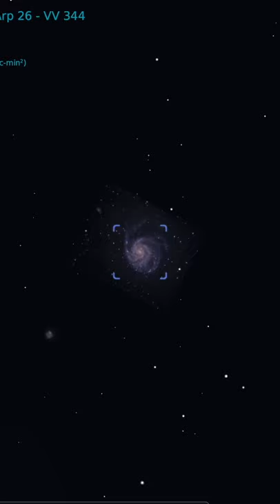The Pinwheel Galaxy M101, a great galaxy target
The Pinwheel Galaxy M101 in the constellation Ursa Major is a magnificent galaxy and a great astrophotography target! I have photographed the Pinwheel Galaxy only once, but this season I will give it a lot of time with my Sky-Watcher Maksutov-Newton scope.